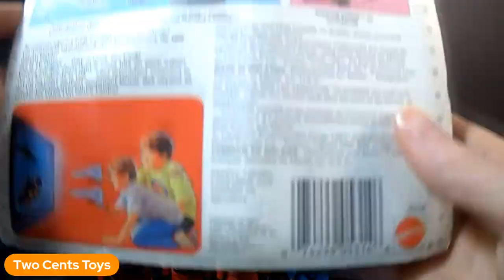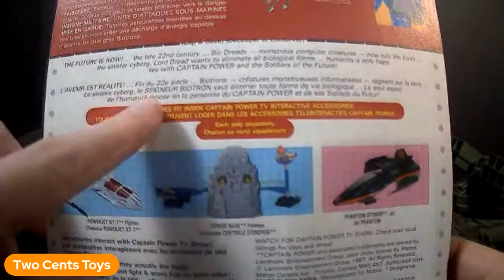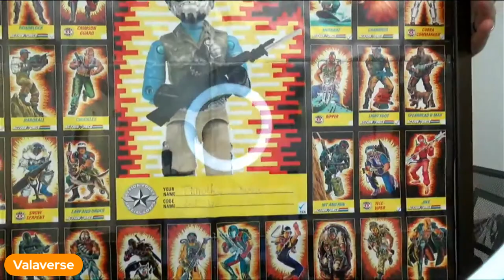Changes to Iconic Toy Lines Outside of the U.S.A!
For this livestream, Analog Toys will be joined by YouTube channels Ed's Retro Geek Out, Two Cents Toys, Tokyo Toy Bastard and toy designer Bobby Vala (Co-host of Infinity Equation) for a discussion about the many weird and wonderful changes made to iconic toy lines outside of the U.S.A!

Visit the Iconicon website for access to the full program schedule